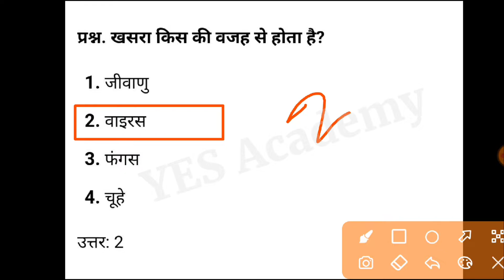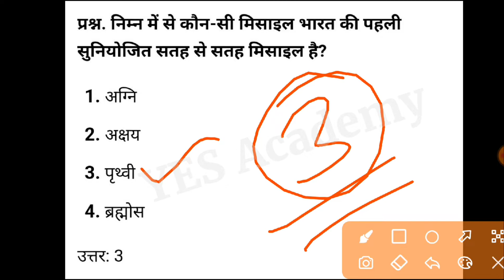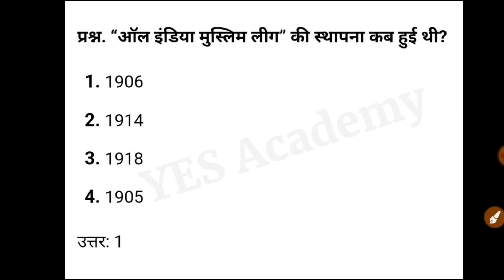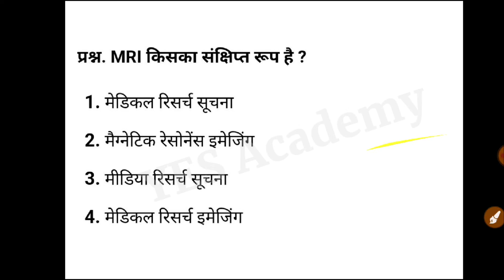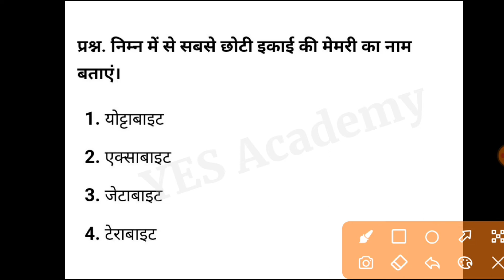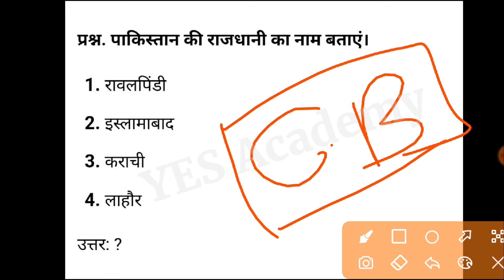PATWARI 2023 | MP PATWARI GENERAL KNOWLEDGE | MP PATWARI 2022 VACANCY| PATWARI GENERAL KNOWLEDGE #2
Top 25 GK Questions || MP Patwari Exam 2022 || By Nagendra Sir YES Academy

YES Academy
Nagendra Sir